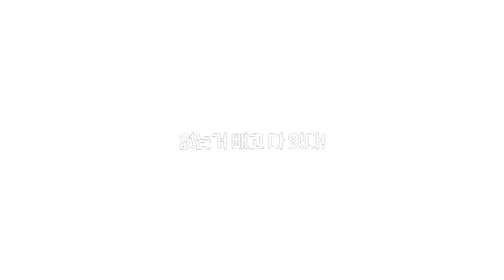[코드네임 : 시크릿에이전시] ♦️무삭제판 clip 11-1♦️ 8년차 배우 의뢰인😘 향기 없는 꽃이다?!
[코드네임 : 시크릿에이전시]
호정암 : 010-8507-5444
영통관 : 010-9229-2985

출연진
배우 홍수현
스타일리스트 문승희실장님
메이크업아티스트 - 수경원장님

매주 토요일 밤 12시 본방
youtube 업로드 12시 30분

해결사의 솔루션 방법은 해결사의 주관적
견해이며 절대적인 해결책이 아님을 알려드립니다. 객관적 기준을 갖고 시청해주시길 바랍니다.